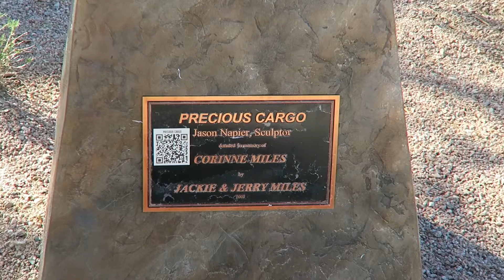Handbells and Christmas Parade of Lights Vlogmas Day 5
Watched Vinesa perform with her new handbell choir in Fountain Hills Arizona and then headed to Downtown Chandler for the Christmas Parade of Lights.

I try to post on Snapchat regularly as well, username: patrickem

Thanks for stopping by for VLOGMAS!